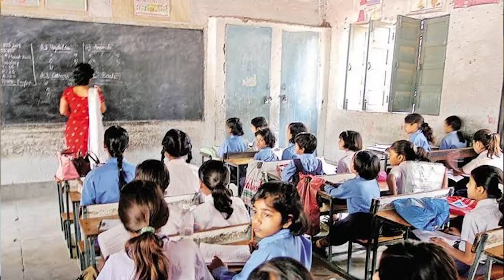CM Bhagwant Mann ਤੋਂ ਸੁਣੋ ਕਿਹੜੇ ਕੱਚੇ ਮੁਲਾਜ਼ਮ ਹੋਣ ਜਾ ਰਹੇ ਨੇ ਪੱਕੇ | Aam Aadmi Party Punjab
This is the official YouTube Channel of Aam Aadmi Party Punjab (aap punjab)